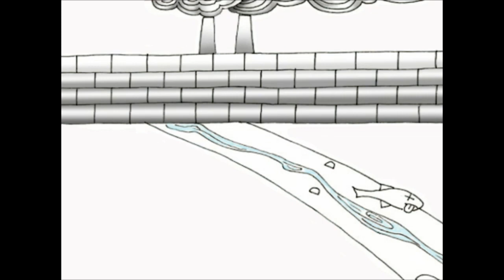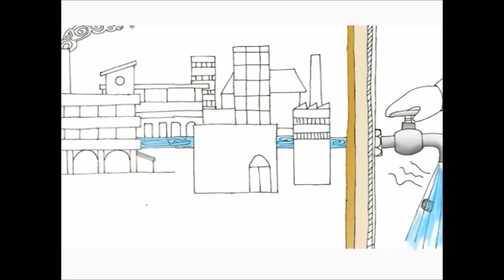Derecho a la Consulta Previa - Animación